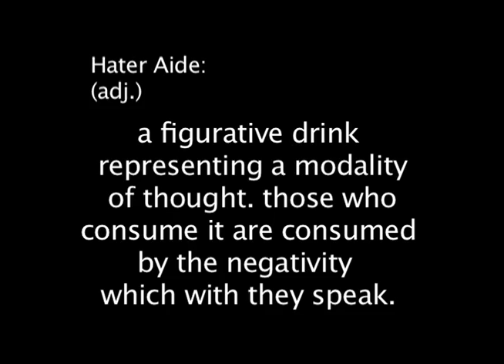Hater-Aid PSA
Uncle Jessie Peck Gives Paul Jr. a verbal beat down after winning in Soul-Caliber.